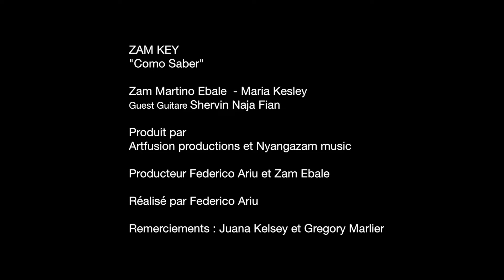ZAM KEY - COMO SABER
Rencontre entre l'Argentine, l'Afrique, l'Europe  et l'Asie.  Cette chanson exprime la nostalgie de ses origines étape à étapé pour s'unir à travers les cultures comme l'on fait Zam Ebale (Cameroun - Belgique), Maria Kelsey (Argentine) et Shervin Najafian (Iran)

Featuring entre le chanteur Zam Ebale (Camerounais) et Maria Kelsey (Argentine)

Guitar : Shervin Najafian

Réalisé par Federico Ariu
Produit part Artfusion productions et Nyangazam Music

Tourné en Avril 2017 à Bruxelles